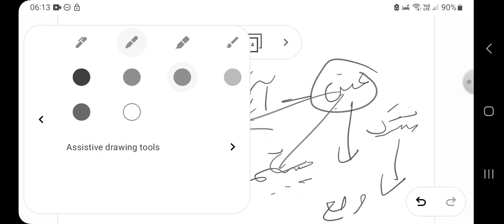مطالعۂ قرآن کی چار بنیادی اصطلاحیں -۸، الفاظ و معانی حقیقت و مجاز اور دیگر اصولی مباحث -۱